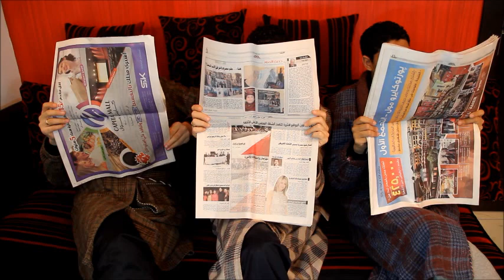Ramez & Marian Wedding Video Clip 2012